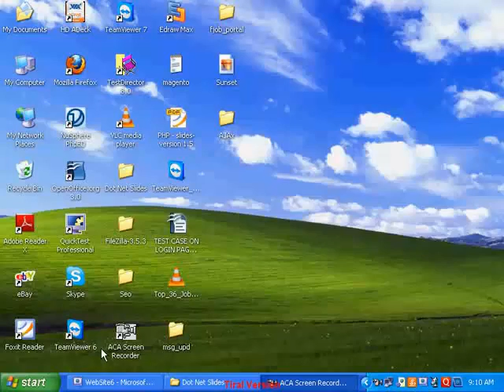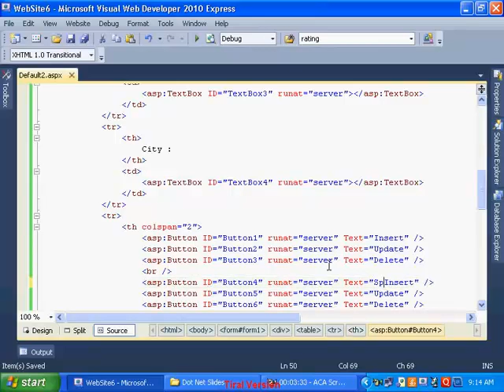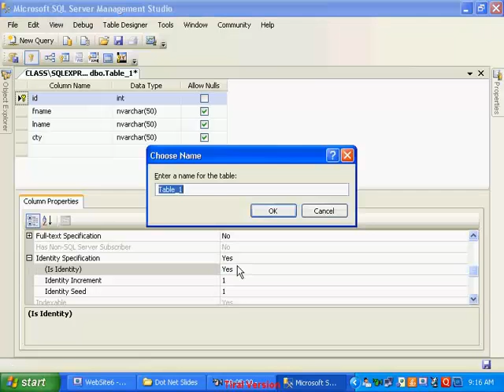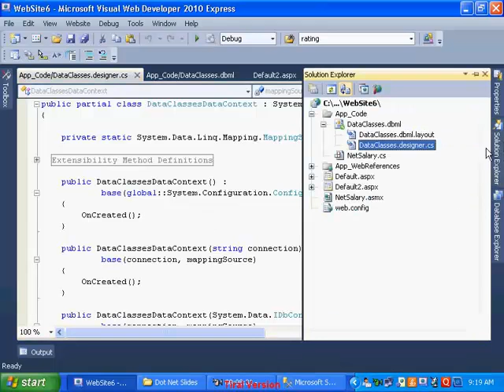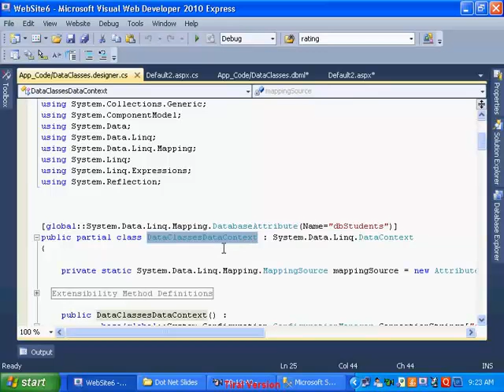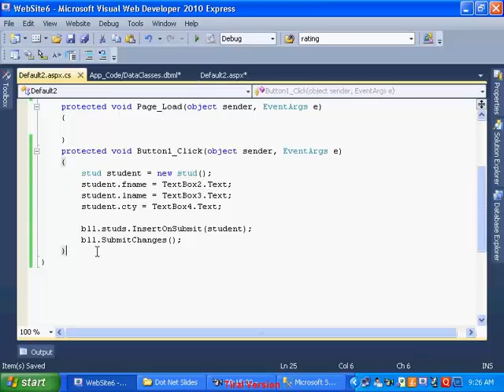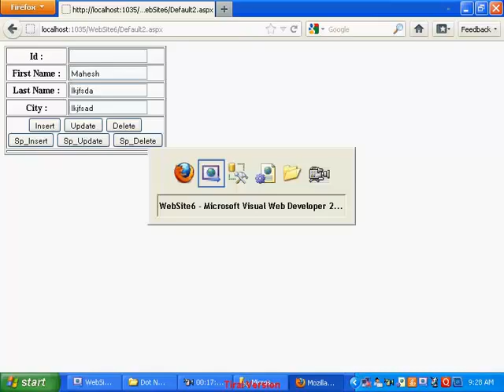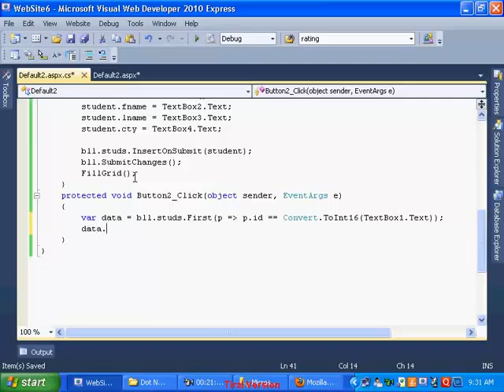ASP.NET: How to Use LINQ IN ASP NET - Tutorial 28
Recorded for Infologs. Get more free videos on infologs and get ready for job.

This Video will help you to How you can use the LINQ in ASP.NET.

Thanks
ABhishek